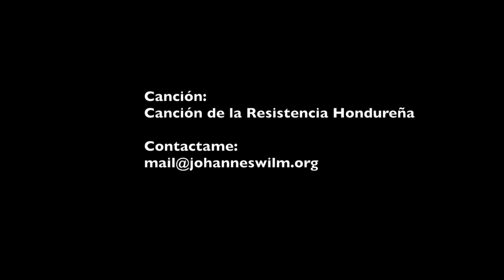Honduras 2 años después - Fabricio Sandoval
La Joven Revolución Hondureña -- 2 años después. Entrevista con el abogado y activista Fabricio Sandoval.